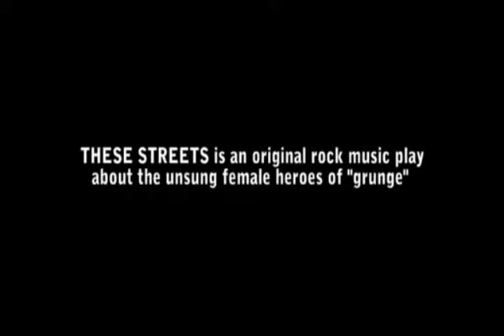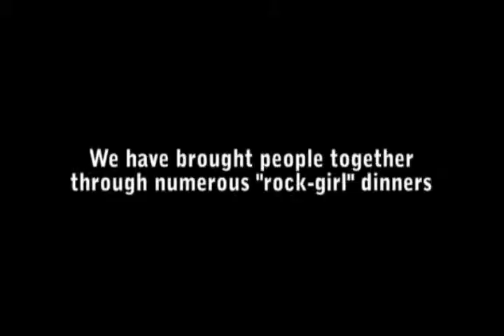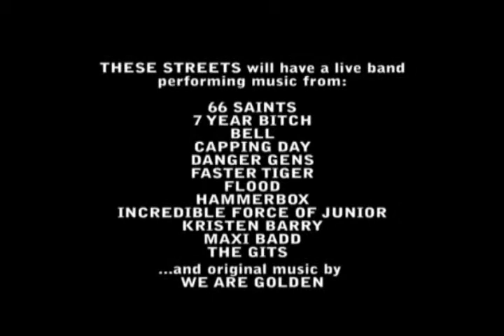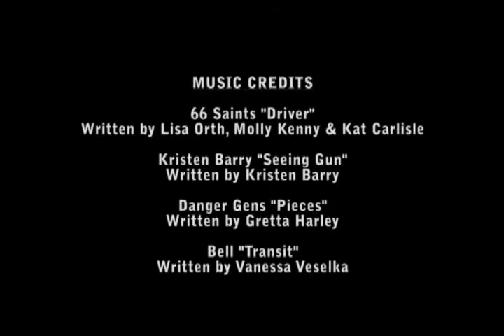These Streets Fund Raising Video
When Gretta and Sarah began their efforts to document and capture this Rock era in Seattle they reached out to the community to help fund the project via USA Projects. The support was astounding - they exceeded their fund raising goal and the project went into full swing. This video was created to introduce the project to world.

Video Production by Wes Hurley